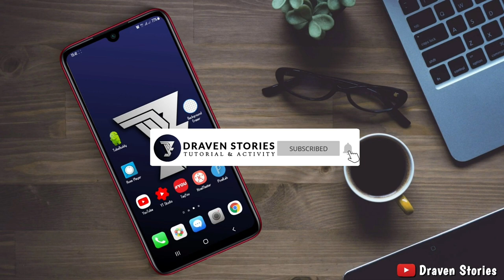🔴 Draven Stories Mengucapkan Selamat Hari Raya Idul Fitri 1 Syawal 1442 H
Assalamu'alaikum...

Walau tangan tak berjabat...
Wajah tak berpapasan...
Di hati tetap yakin...
Akan ketulusan hati kita...
Untuk tetap saling memaafkan...

Kami Sekeluarga, mengucapkan...

Taqobbalallahu Minna Waminkum...
Shiyamana Wa Shiyamakum...

Semoga Bermanfaat 🙏